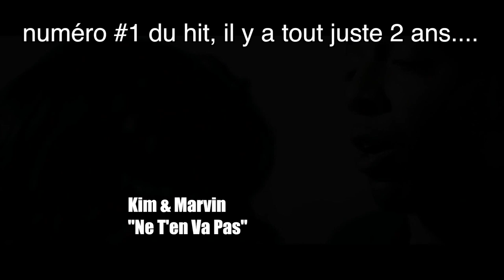Les 30 zouk:kizomba:kompa les plus téléchargés cette semaine 19 04 15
Découvrez en HD chaque semaine les 30 titres zouk/kizomba/kompa les plus téléchargés sur iTunes.
Each week i, HD, top 30 most downloaded zouk/kizomba/kompa songs on iTunes.